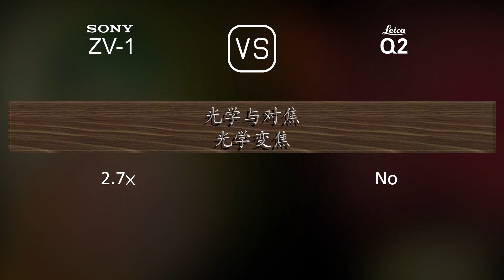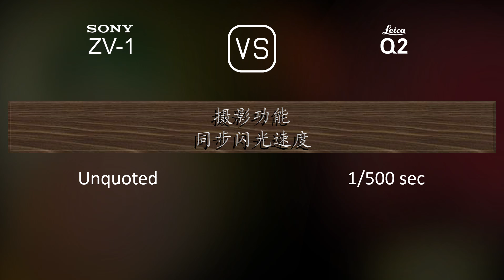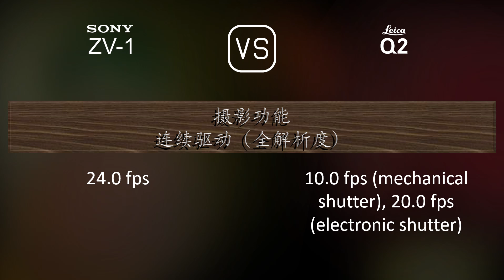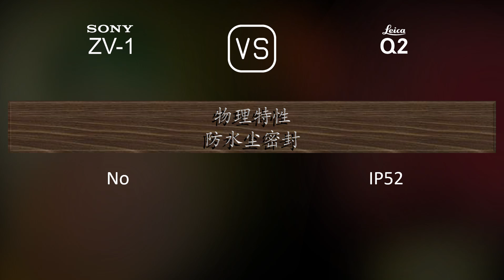Sony ZV-1 与 Leica Q2 的规格比较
本视频是 Sony ZV-1 与 Leica Q2 的功能概述和规格比较 (comparison of specifications)，希望对您有所启发。感谢您的支持。

00:25 推出
00:33 机身
00:40 传感器
01:01 图片
01:16 光学与对焦
01:55 屏幕
02:13 取景器
02:27 摄影功能
03:20 录像功能
03:35 贮存
03:38 连接性
04:03 物理特性
04:21 杂项